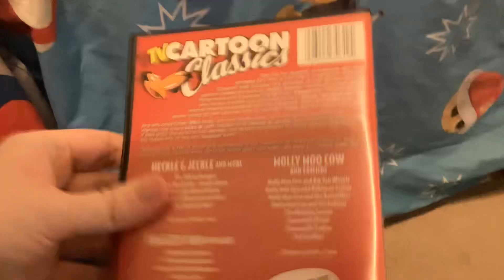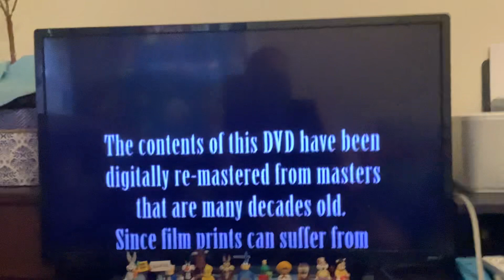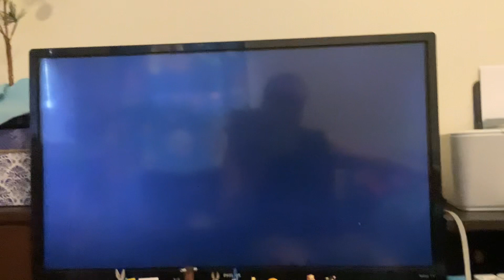Tv cartoon classics 2005 dvd opening and menu walkthrough echo bridge reprint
This is vol 4